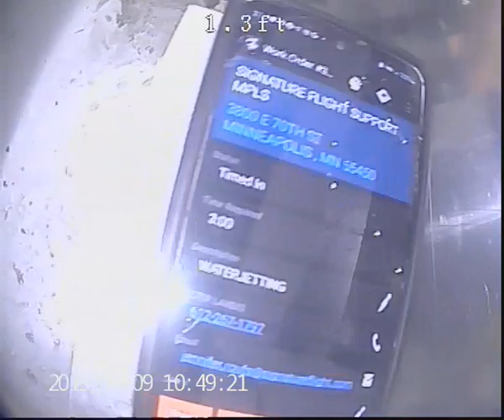2024-02-14 SIGNATURE FLIGHT SUPPORT MPLS